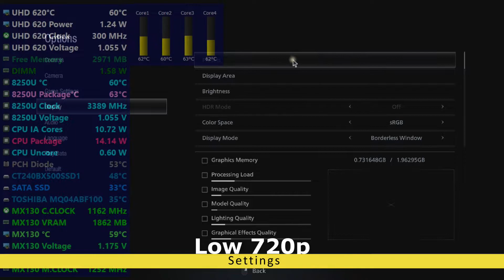Resident Evil Village Demo on MX130 - 12GB RAM - i5 8250U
Monitor with MSI after burner and AIDA64
Record with Bandicam using external codec for Intel UHD Graphics 620 processing don't effect MX130 performance or ultra less!
Without record +0FPS
Room temperature before playing 27°C after playing 28°C

-Edit with CYBERLINK POWER DIRECTOR 17

-Gamming gears:
Gameplay with FANTECH GP11
With SAMSON SR950 REFERENCE HEAHPHONE
+Behringer HA400 HEADPHONE AMPLIFER
+Behringer U-PHORIA UMC202HD audio interface
+Samsung SyncMaster 2233SW external monitor 22"
✨+❆ID-Cooling IS-40X
✨+▨▨DIY Dual 220V 30W COOLING FAN for LAPTOP

➽0:17 - 720p low - Without record +0FPS
⤼[ -1°C & -11% usage on CPU,  -23% UHD 620 usage, -1.5°C on MX130
❄2:01- Dual fan turn on

My Lap specs:
Power mode: AC (plugged in) Power: High performance (25W -44W turbo)

ASUS A510UF

i5 8250u 1.6ghz turbo 3.4ghz (Thermalright TF8 repaste -12°C)
INTEL UHD 620 driver 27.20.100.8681 (Thermalright TF8 repaste -10°C)
MX 130 driver V461.92 (Thermalright TF8 repaste -8°C)
12G RAM DDR4 (2400, Dual 4GB n 8GB)
Window 10 20H2 Home Single  Language (Crucial bx500 240gb, Write 540MB/S, Read 540MB)
Games (Movement M.2 120GB, Write 550MB/S, Read 550MB)
Storage (HDD 5400RPM 1TB - Toshiba and WD 500GB 5400RPM)